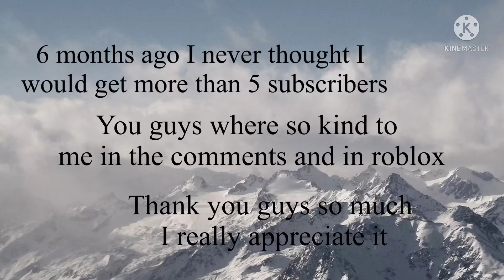Thank you guys for 40 subs 😍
Thank you guys soooo much